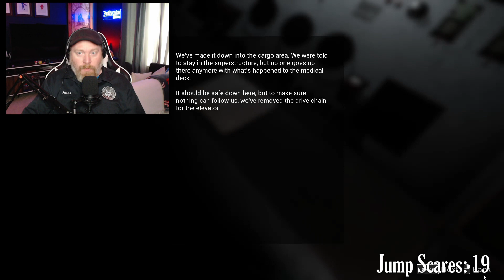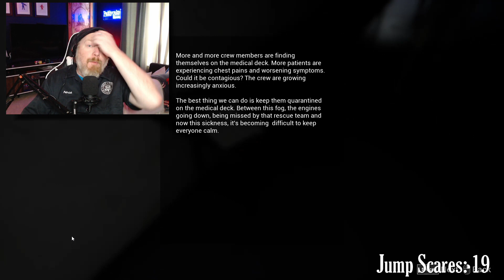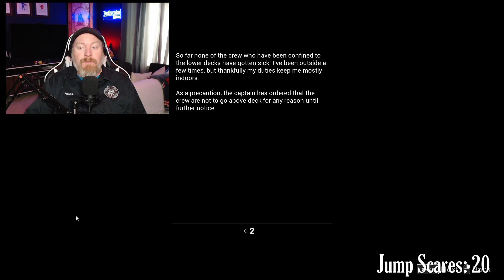Escaping the cursed ship | Lazaret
I thought the first half was scary. The second half cranked it up to 11.

Hey! I create board games!

Music Created By : Lando
Song Title: The Stress